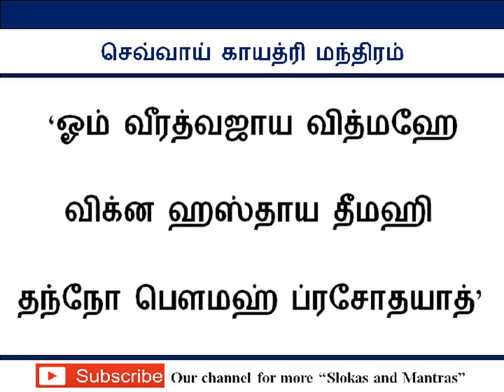உள்ளம் தூய்மை பெற செவ்வாய் காயத்ரி மந்திரம்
உள்ளம் தூய்மை பெற
செவ்வாய் காயத்ரி மந்திரம்

Mars, the God of War, is the ruler of Aries in the Zodiac signs. In astrology, Mars is the planet of energy, action, and desire. It is the survival instinct, and can be thought of as the “leftover” animal nature of man. Mars rules our instincts for aggression, anger, and survival. Our sexual desires come under the rule of Mars.  Planet Mars/ Sevvai in Tamil, is the push that gets us out of bed in the morning, our drive and desire nature, and our active energy.

Sevvai Gayathri Mantra  is a powerful mantra on Planet Mars to be recited to become a good human being with good thoughts. Chant this mantra daily 108 times to become stronger as a person  both internally and externally and be courageous always.